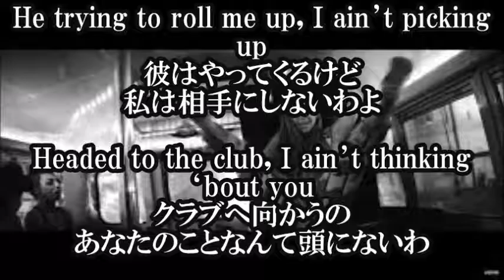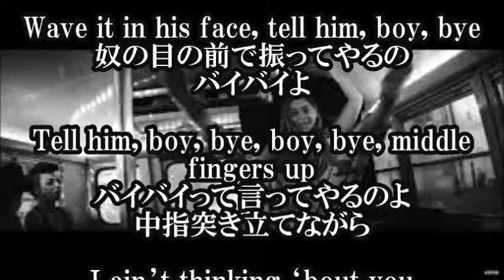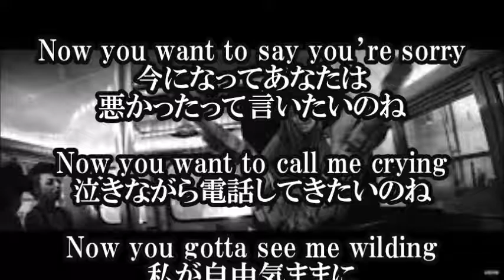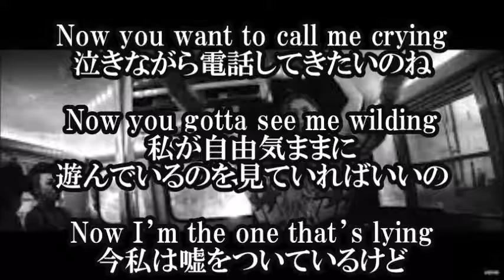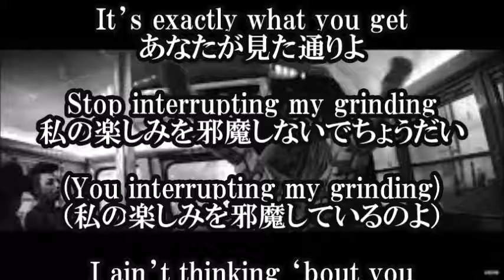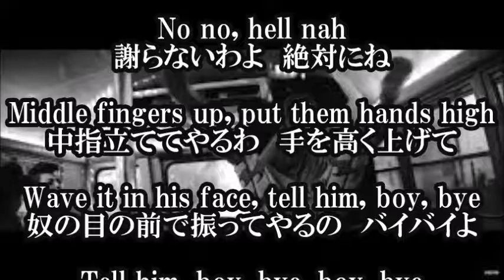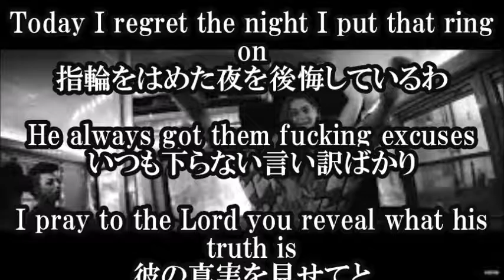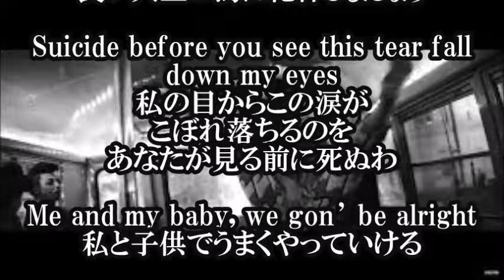ビヨンセ Beyonce Sorry LEMONADE 日本語和訳】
中指を立ててやる”なんて怖いし。もうこれはロックよりも過激です。
【関連動画】